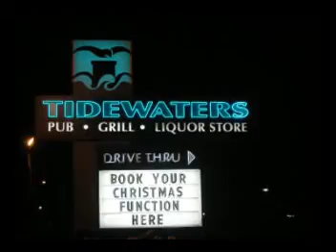DORLAND - 01/12/2008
Run On